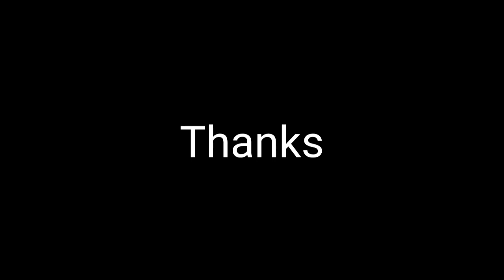Buhtlei - St. John's Cultural Meet 2022